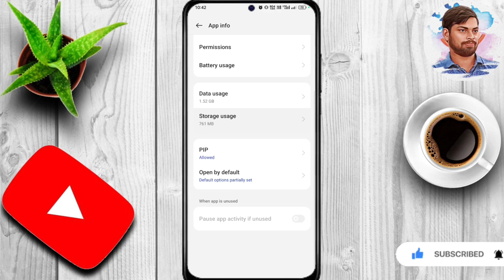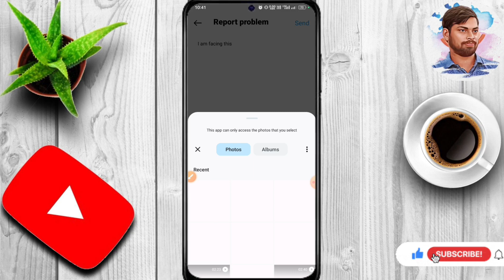Sorry, there was a problem with your request instagram problem solved ✅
Topics include -:
instagram sorry there was a problem with your request
how to fix sorry there was a problem with your request on instagram
Sorry, there was a problem with your request 2024
Instagram problem
instagram following problem
instagram try again later problem
Tech support
sorry there was a problem with your request instagram iphone
Instagram login